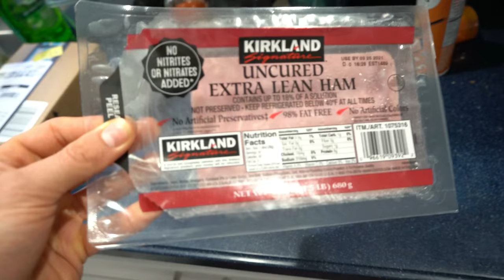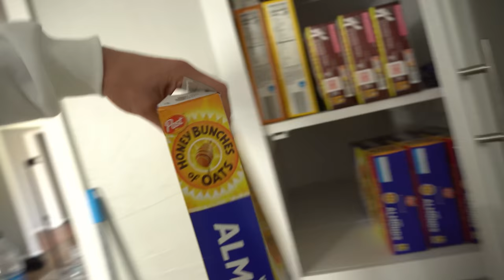FULL DAY OF EATING IN THE SWOLE HOUSE... | My 4000+ Calorie Bulking Diet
Check out Icon Meals for Fully Prepped Fresh and healthy meals!!

Hope you guys enjoy this Full day of Eating! It's all the food I am currently consuming while living in the swole house. Thank you all for the support!

Shop Raw Gear! USE CODE: BDON